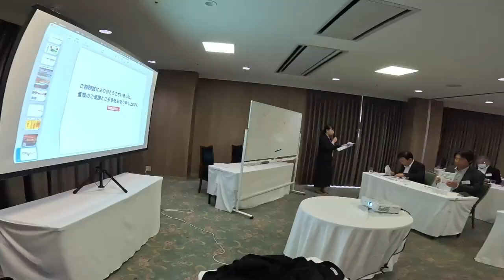"長崎県時津市への一泊二日インターネット集客コンサル研修旅行！ビジネス出張で初めて船移動を体験＆地元の新鮮な魚料理を堪能"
今回は、長崎県時津市へインターネット集客のコンサル研修へ一泊二日で行ってきました。長崎空港からは船で移動。ビジネス出張で船を使うのは初めての体験でした。研修先の社長と社員の皆さんが釣りに行って、鯛やイカ等の釣ってきた魚を料理屋さんで頂きました。最高に美味しかったです。

高橋真樹【公式】ラブアンドフリーの”売り込まずに売れる仕組みづくり”

対象者：　HPを新規・リニューアルで制作をお考えの方
費用　：　今だけ無料
場　所：　東京都渋谷区恵比寿 or オンライン

＼ 高橋真樹塾（好きな仕事で稼ぎながら、楽しく自由に生きる！） ／
売り込まずに売れる仕組みづくりを一緒に学んでみませんか？

WEB集客・SNS活用・サイト制作・SEO対策・
のことならお任せください！